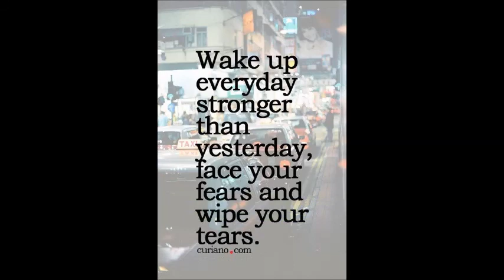J.NX AANGAN VOL 1 CHANDERI COTTON WITH HEAVY EMBROIDERY CALL WHATSAPP : +91 8828391569